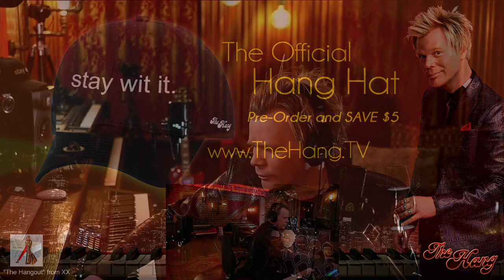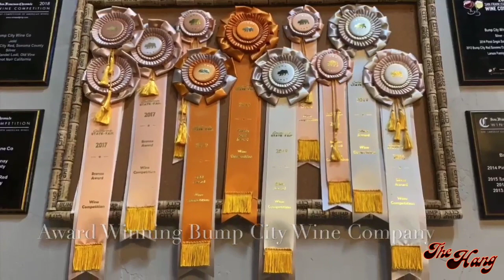The Hang with Brian Culbertson - Tower of Power EDITION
Taken from the Facebook LIVE from Sept 4, 2020

With Emilio Castillo, David Garibaldi, Euge Groove, Larry Braggs, and Roger Smith's Bump City Wine Co.